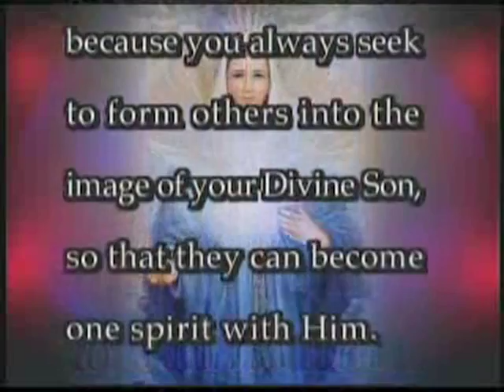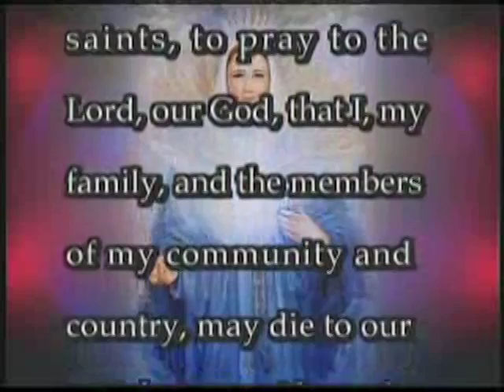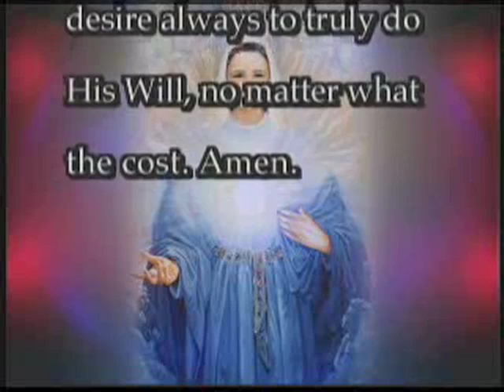Pope John Paul and Mother Teresa - Message to Seminarians and Priests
Catholic Pope John Paul II and Mother Teresa are a witness to the wonders that God can do through those who answer the call to holiness.  If today you hear his voice... harden not your heart.